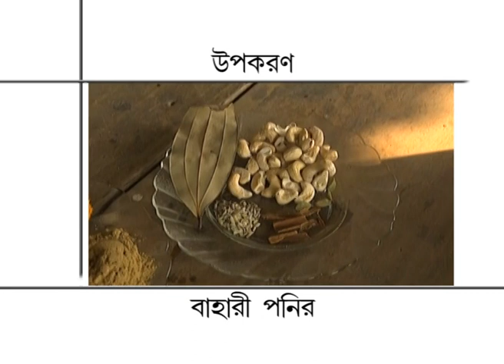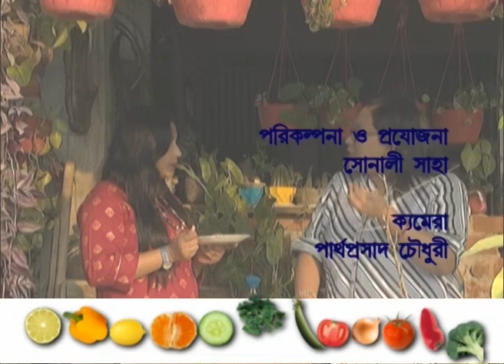Cookery Show || Episode - 5 || Paneer Bahari